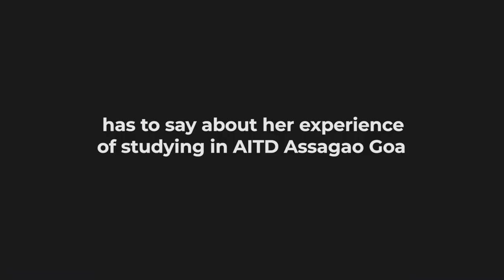Student Testimonial | Lizanne Fernandes | AITD Assagao Goa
Here's what lizanne has to say about her experience of studying in AITD Assagao Goa.